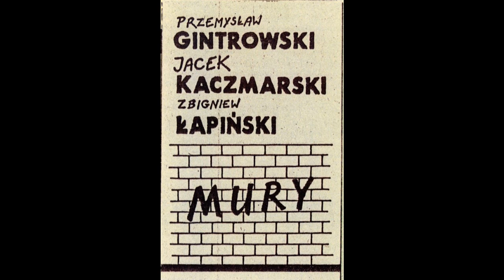Kaczmarski, Gintrowski, Łapiński - Pejzaż z szubienicą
Program "Mury" (1979).

Słowa: Jacek Kaczmarski
Muzyka: Przemysław Gintrowski

Tekst:
- Dokąd prowadzicie, rozpaleni wesołkowie?
Rumiane baby, chłopi pijani w siwy dym?

- Na górę prowadzimy Cię przez leśne pustkowie,
Na góry wyłysiały, dziki szczyt.

- Za szybko prowadzicie, tańczycie upojeni,
Już nie mam sił, by w waszym korowodzie iść!

- Nie przejmuj się człowieku, na rękach poniesiemy!
Nie zostawimy Cię, Tyś Królem dziś!

- Szczyt widać poprzez drzewa, cel waszej drogi bliski...
Stać! Puśćcie mnie na ziemię! Co tam na szczycie tkwi?

- To tron na Ciebie czeka! Ramiona nasze niskie,
Panować stamtąd łatwiej będzie Ci!

- Ja nie chcę takiej władzy, podstępni hołdownicy!
Wasz taniec moją śmiercią, milczeniem mym wasz chór!

- Zatańczysz, zapanujesz nam na tej szubienicy!
Zaskrzypi nam do taktu ciężki sznur!

No, jak Ci tam, na górze? Gdzie tak wytrzeszczasz gały?
Dlaczego pokazujesz złośliwy jęzor nam?
Nie tańczysz jak należy, kołyszesz się nieśmiało!
Cóż ciekawego zobaczyłeś tam?!

- Tu jasne są przestrzenie i widzę krągłość Ziemi,
Gdy czasem wiatr podrzuci mnie ponad czarny las,
Bez lęku tańczcie dalej w gęstwinie własnych cieni,
I tak nikt nigdy nie zobaczy was...